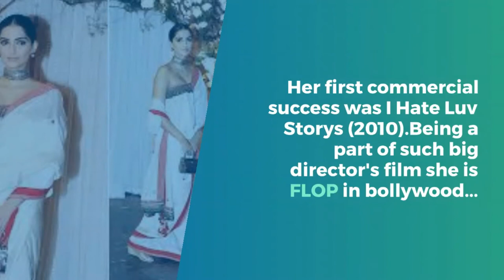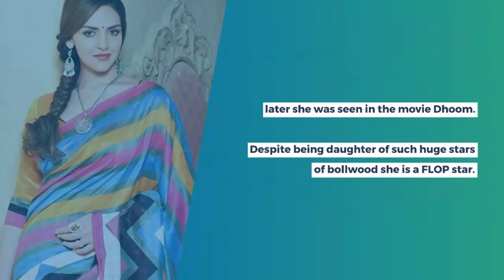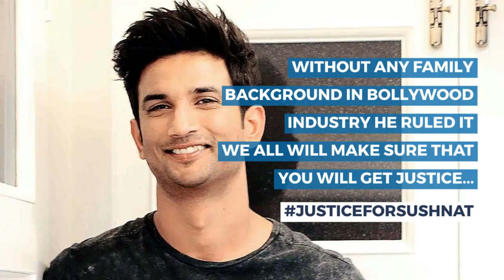10 Flop Products Of Nepotism | Know which Bollywood Star Kid Is Flop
Flop Nepotism Products in Bollywood:-

1) Sonam Kapoor :-  Sonam is Daughter of Anil Kapoor. Anil Kapoor is an  actor and producer who has appeared in over a hundred Hindi-language films, as well as international films and television series. His career has spanned 40 years as an actor, and as a producer since 2005.
She made her acting debut in 2007 with Bhansali's romantic drama Saawariya opposite Ranbir Kapoor. Her first commercial success was I Hate Luv Storys (2010).Being a part of such big director's film she is FLOP in bollywood...

2) Sonakshi Sinha :- Sonakshi is Shatrughan Sinha's daughter. Shatrughan Sinha is an Indian film actor and politician.  Sonakshi made her big Bollywood debut from movie DABANGG...Salman Khan spotted her at fashion event and told her that he would make her an actress.
After that Sonakshi started working out harder but still she is a flop star...

3) Esha Deol :- esha is daughter of  Dharam Singh Deol, known mononymously as Dharmendra, is an Indian film actor, producer, and politician who is best known for his work in Indian cinema.
He is also known as the "He-Man" of Indian cinema. He is considered one of the most successful actors in the history of Indian cinema.
Dharmendra and Hema Malini’s daughter Esha Deol, was eager to enter the Bollywood industry. Her debut movie was Koi Mere Dil Se Pooche
 and later she was seen in the movie Dhoom. Despite being daughter of such huge stars of bollwood she is aFLOP actor...

4) Jackky Bhagnani :- Jackky is son of Vashu Bhagnani who is a film producer of Bollywood. His films include Coolie No. 1, Hero No. 1, Bade Miyan Chote Miyan, Mujhe Kucch Kehna Hai, Rehnaa Hai Terre Dil Mein, Om Jai Jagadish, and Shaadi No. 1.Jackky made his acting debut in 2009 with Kal Kissne Dekha, appeared in the moderately successful F.A.L.T.U in 2011,
and most recently played the lead in Mitron.Even if he is a son of producer he is a FLOP star...

5) Adhyayan Suman :- HE is Son of Shekhar Suman is an Indian film actor who debuted as a hero with an unprecedented break in films with the Magnum opus "UTSAV" opposite Rekha .  He debuted in 2008 with Haal–e–dil. His second film was Raaz – The Mystery Continues was a semi-hit.
Suman's was praised for his performance in the 2009 Mukesh Bhatt film Jashnn.

 We always try to give you the correct news and information but we do not claim any guarantee.
The information of this video is taken from various websites.

LATEST NEWS